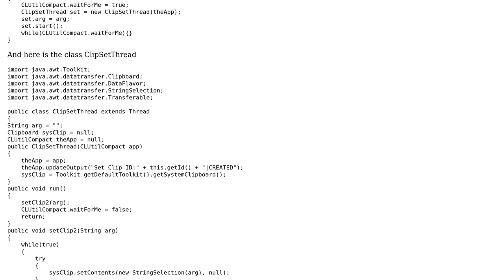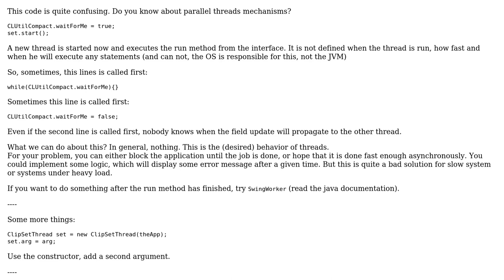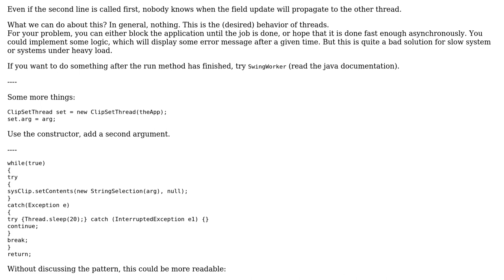Code Review: Reliably setting the system clipboard in a spawned thread and having the spawner wait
With thanks & praise to God, and with thanks to the many people who have made this project possible! You are responsible for your own actions.